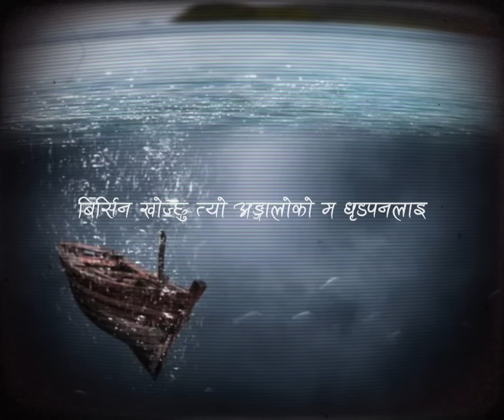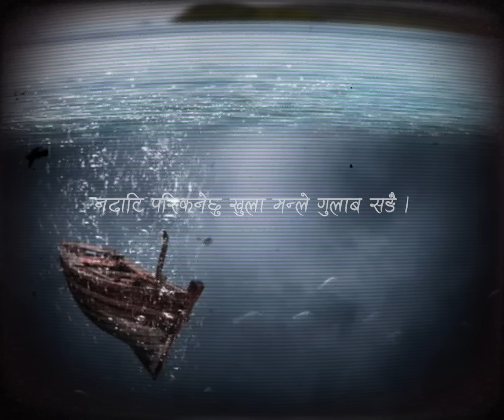"Dubeko Dunga" - VYOMA Ft Gokul | Beat prod @sleeplessbeatsofficial (One Day Project) 💔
This is something smooth to neutralize the mood after "HARAAMI"
Official Lyrical Video of "DUBEKO DUNGA" is One Day Project

Beat Prod.By: Sleepless beats
Lyrics and Performed by: VYOMA and GOKUL
Recorded: Gokul (G Beats)
Mix/Mastered: Gokul Ghimire
Production: Gyan Gati (Vyoma)
Production Head: Bigin Gyawali - BiGs
Visuals: Fanton
Poster/Thumbnail Design: Fanton

Official Media Partner: Nepali Hiphop Art (NHA)